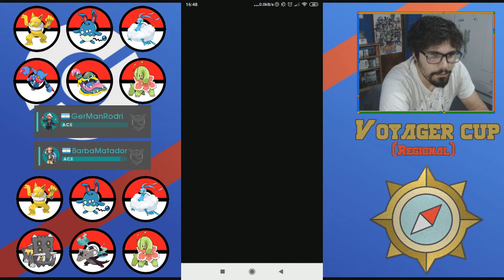Tremendo regional metió BarbaMatador! - Pokemon GO Argentina!